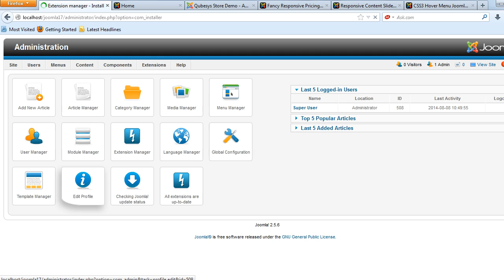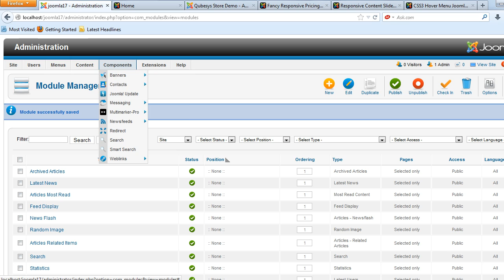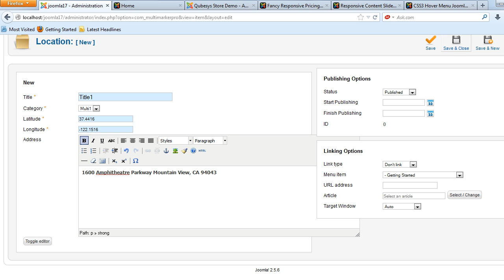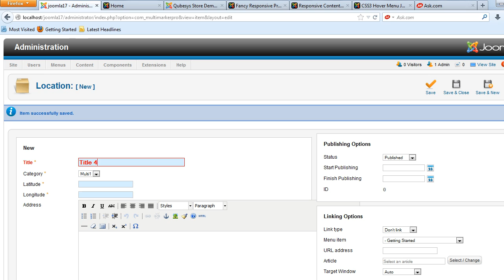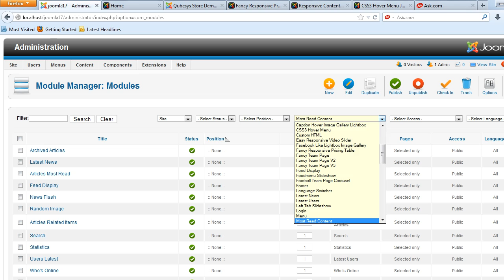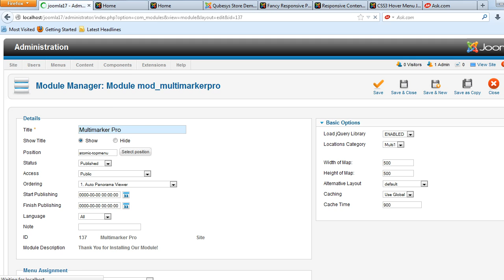Multi Marker Pro Joomla Component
Multi Marker Google Pro Joomla Component is the only Google Maps module, which supports multi marker points on a single map. You can add your locations and all those locations will show nicely on the Google maps. It comes with a lot of options. You can either enter the address or enter the longitude and latitude to fetch the locations on the Google Map. Highly configurable and backed with a 24x7 Customer Support package. This module is cross browser compatible and works on all the modern browsers. Bug Free and works great! Compatible with Joomla 1.5.x , 2.5.x , 3.x.x. The Downloads Access and Extension Support is valid for 6 months from the date of purchase.